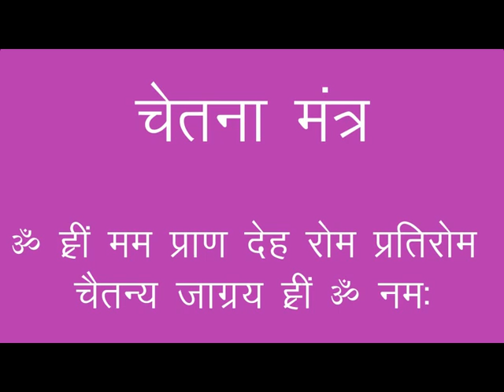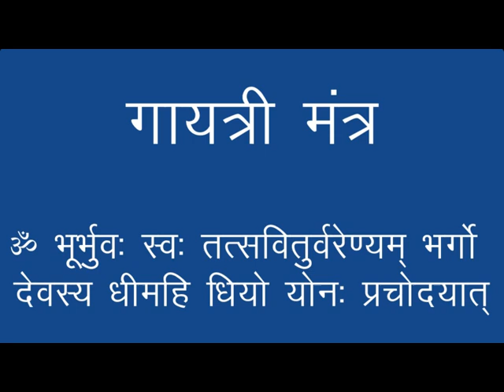सदगुरुदेव नारायण दत्त श्रीमाली जी द्वारा स्वर्ण देहा अप्सरा साधना भाग २ Swarna Deha Apsara Sadhana 2